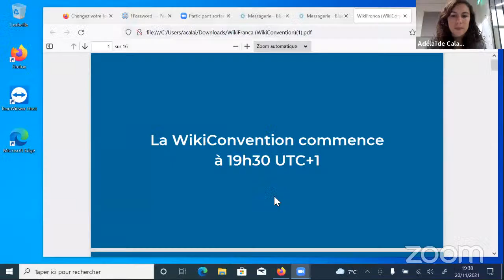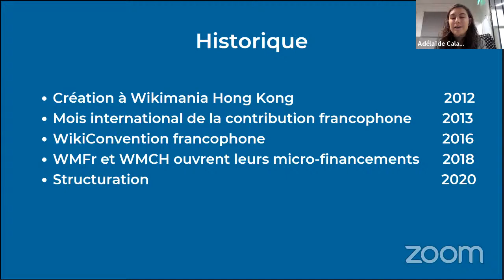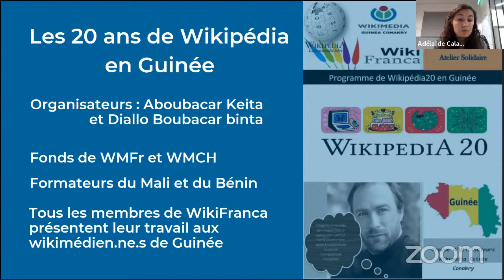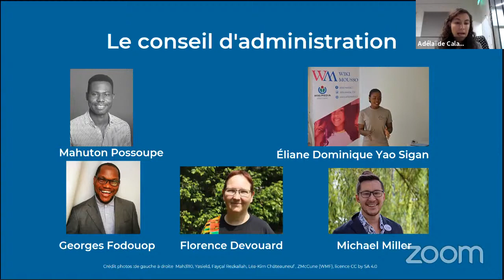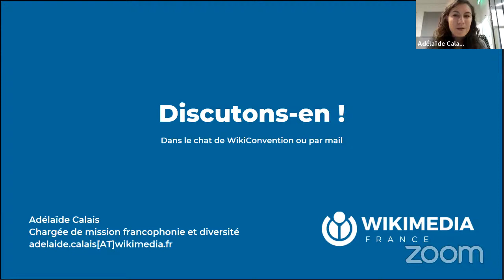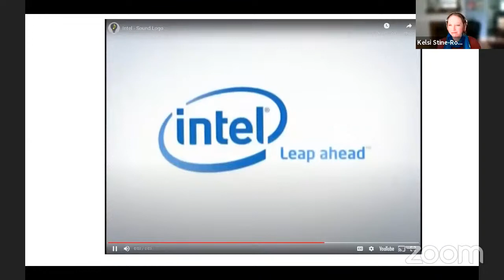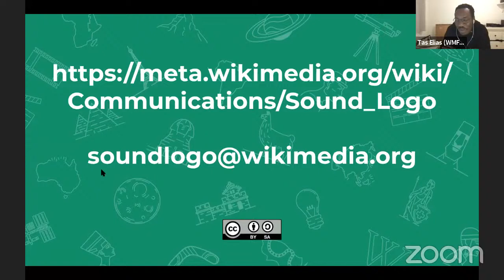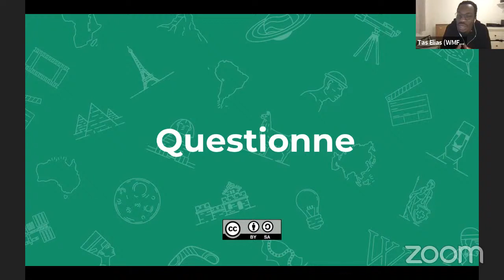WikiConvention Francophone 2021 - journée 1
Événement d'envergure internationale, la WikiConvention francophone a pour ambition de réunir les contributrices et les contributeurs aux projets Wikimedia de toute la francophonie, le temps d'un weekend, afin de favoriser la coopération entre les différents acteurs et actrices du mouvement. Cette année, la conférence se tient en marge du sommet de la francophonie ayant lieu à Djerba, Tunisie. Ceci donnera plus de visibilité pour les efforts de la communauté Wikimédia d'expression française visant à améliorer la couverture du patrimoine, de la science et de la culture du monde francophone et à développer des applications utiles des projets Wikimédia dans le cadre des objectifs de développement durable des Nations Unies.